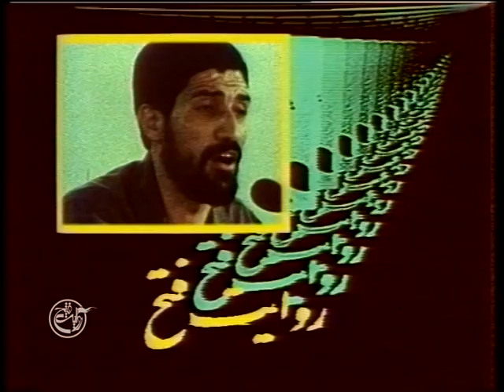شهید آوینی | در راه بازگشت | روایت فتح | مجموعه پنجم | قسمت هفتم Ravayate Fath:S05 Episode07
عنوان:
در راه بازگشت | روایت فتح | مجموعه پنجم | قسمت هفتم
کارگردان:
شهید سید مرتضی آوینی
تولید کشور: ایران